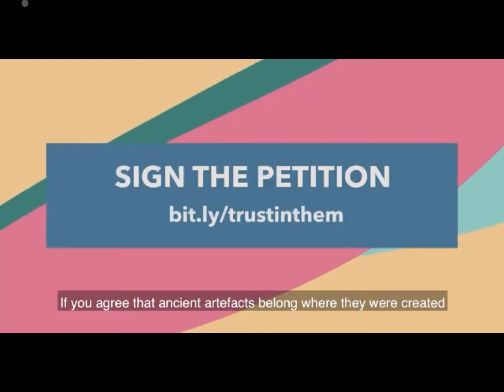GREECE TO SAVE STONEHENGE FROM THE BRITISH!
Greece is behind a rescue mission to save Stonehenge after plans were announced last week for a highway tunnel to be built near the ancient site!

The Greek plan involves dismantling Stonehenge and shipping it to Athens for “safekeeping”. In Athens it will be displayed at the Acropolis Museum next to the remaining Parthenon Sculptures with Attica’s sun shining upon it and  the blue sky as it’s background, a vast improvement from its current dull and grey environment!

A Greek Ministerial assistant has indicated that Greece may consider a loan back to Britain in the future if conditions seem safe in Britain!

A spokesman for Prime Minister Boris Johnson stated the Prime Minster would defer to the opinion of the Trustees of the British Museum on the issue.